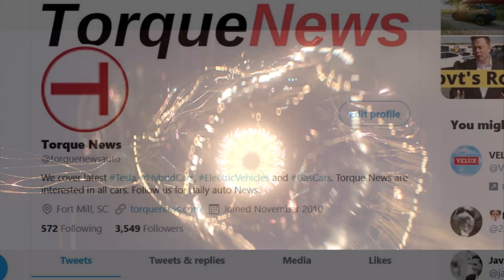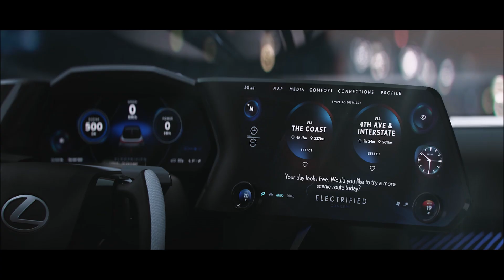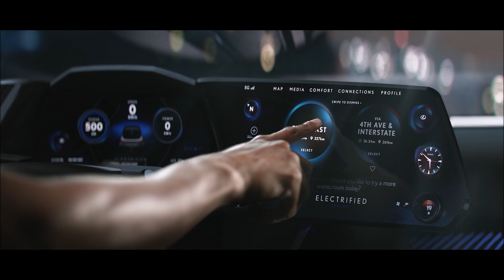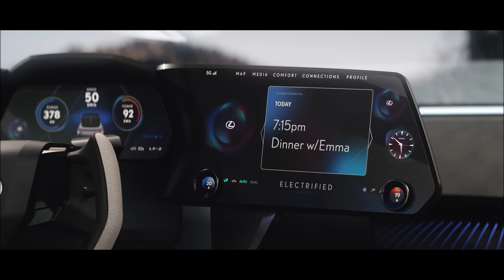Lexus Presents LF-Z EV Concept Inspired by Horse and Rider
Lexus has presented the LF-Z Electric Concept, a BEV study that is intended to provide an outlook on what the brand plans to do in terms of electric drive and design by 2025. The study uses a new e-platform for this.

The 400 kW four-wheel drive should enable a sprint from 0 to 60 in 3.0 seconds and a top speed of 200 km / h. It has been clear since December 2020 that the LF-Z is also about technology and driving characteristics . At that time, the Toyota brand had announced the all-wheel drive “Direct4”, which is used in the LF-Z.

The battery of the new Lexus LF-Z electric vehicle should have an energy content of 90 kWh, according to Lexus that should be enough for more than 600 kilometers according to the WLTP standard. The DC charging power should be a maximum of 150 kW. Lexus has not yet given a charging time, so the charging curve cannot yet be estimated.

Regarding the LF-Z EV concept, Lexus says the driver’s position and the screens were designed based on “the new concept of ‘Tazuna’” — which is Japanese for “rein.” The company describes this part of the concept car as such:

"Inspired by the relationship between horse and rider, who communicate through a single rein, steering wheel-mounted switches and the vehicle’s head-up display have been highly coordinated to create a space in which various functions, such as the navigation system, audio system, and driving mode selection, can be performed while concentrating on driving and without movement of the driver’s line of sight or need to operate complicated switches."

Incidentally, the study dispenses with a mechanical steering column; the steering impulses are to be transmitted via "steer by wire". According to Lexus, this should increase the steering precision for the driver, and undesirable vibrations in the road surface should also be filtered out. Nevertheless, the system should convey the steering feedback required for an “active and exciting” driving experience.

Lexus plans to introduce 20 new or revised models by 2025, including more than ten electrified models (BEV, PHEV and HEV). By this time there should be electrified variants for all Lexus models, of which the brand wants to sell more than its gasoline counterparts.